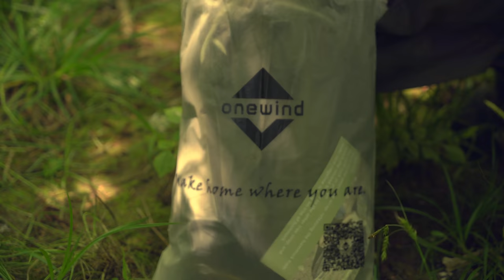Primitive FISHING CAMP - Fish catching basket 100% success - Camp Cooking - ASMR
Definitely watch this relaxing video : "Solo Two Days - A Snowy Day in Forest Hut | ASMR Relaxation winter foresthouse"
00:00 I'm giving you a short summary of the day. 00:44 Today I will set up my tent and try a primitive fishing method at 03:13 for a refreshing activity on a hot spring day. 03:38 little baby spiders are looking out your window to run to nature :) 03:55 the beginning of the primitive fishing basket. The wider the mouth of your basket will be, the cylindrical sticks sink into the soil. Then continue knitting from wet vines in a braided manner.04:50 My dog ​​'Gazoz' is after the underground again. It is also a soda hunting dog, and its sense of smell and sound is a stronger dog than many dogs. While you're camping, it notifies you instantly if there is a wild animal in the area and makes a 360-degree tour around the place I'm going and notifies me in any case. My other dog Kurt 'chips' is currently in the area where I set up my tent and I have been raising him as a zone guard since he was little, he will stay around the tent until I return. 06:52 The first part of my Primitive Fishing basket is complete and I will be making the cover part. 07:12 I'm measuring for the head of the basket, I'm going to sink it into the ground and make a smaller version of the same basket and make a place for the fish to pass through. 08:18 I came to the area where I will be fishing and I will set up a part of the stream and pull the fish in the direction I want. 12:37 I will set up my hammock and rest for a few hours in a cool place on the other side of the creek. When hanging a hammock by the creek, be sure to have a mosquito net, otherwise you may lose your mood because of the flies. 14:59 The great meal of the day is ready, now I'm going back to my tent where I'm camping with my hands full. I throw the little fish back into the stream. Mirror carp is a more delicious and odorless fish compared to normal carp because it is in the creek. Carp in ponds are more fragrant and may bother you at camp. 15:30 underwater images of the creek. It's like a different world, in my other videos I will dive under the still waters with a go pro and share the atmosphere there.16:43 Returning to the campsite, it will be dark soon. 17:07 fire pit. 19:41 You can see around the fish as if it's burnt, but actually I cook mirror carp without peeling it, and no matter how much it burns, the shell acts as a foil and you can easily peel it off while eating. 21:40 A guest dog smelling fish. 23.04 We are taking a night walk in the forest with my dogs. I think this is a beautiful bird sound that starts around 12:30 at 23:30 and never stops until the morning light, I think this is the nightingale. 24:20 The rain falling suddenly in the morning is a nice awakening, but today it is sunny, I will continue to sleep until the sun rises. Thank you for watching, I will try to make it for you by e-mail if you can send me a form of shelter if you have a dream to see you at my next shelter camp.

Mr Wild Nature

Solo winter camping in wilderness, blizzard, primitive bushcraft shelter, nature sounds, survival skills, asmr, diy, off grill, camping cooking.

My videos cover topics like Bushcraft, wilderness winter camping, fishing, shelter, off grid, log cabin, primitive technology, wilderness survival and outdoor skills, do it yourself, asmr. Bushy equipment such as axes, knives, saws, backpacks, clothing systems, shelters and cooking utensils.

and you will really enjoy watching!!!

and you will really enjoy watching it!!!

pd_rd_i=B07XP1X2FM&th=1

Ancest cup